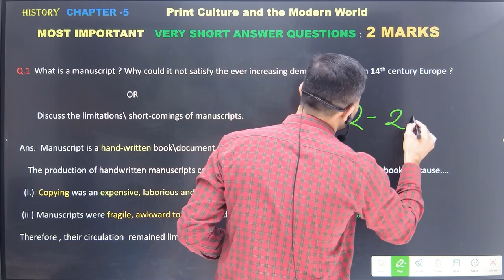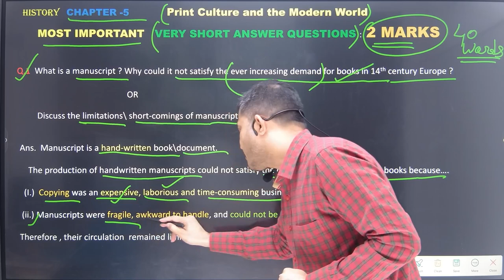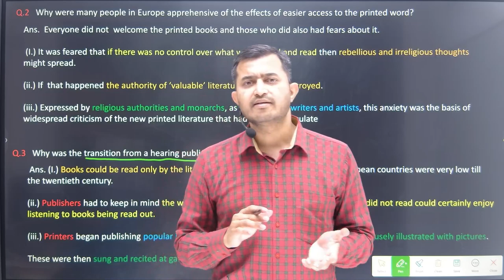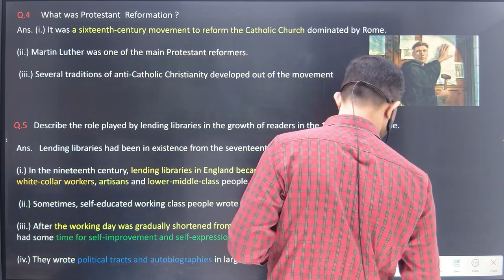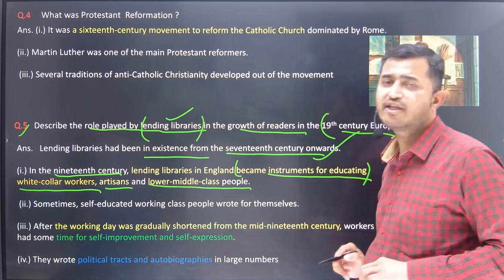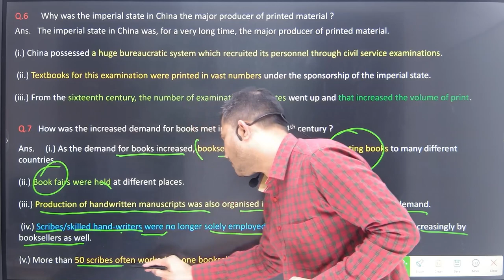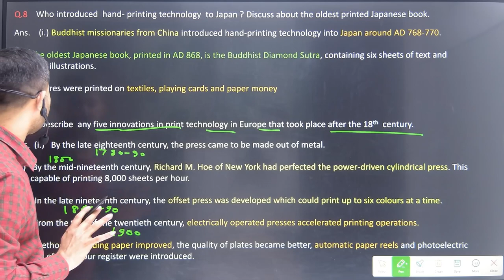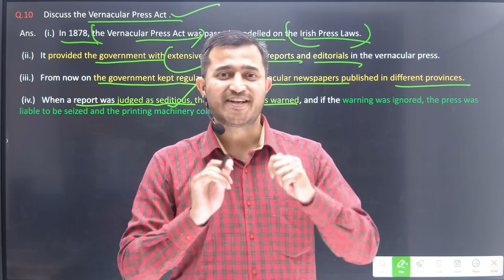Most Important Questions & Answers of Class 10 History Chapter 5 | Print culture & the modern world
print culture and the modern world class 10 important questions  //  frequently asked questions of print culture and the modern world  //  most important questions and answers of history class 10 chapter 5

I have explained very important questions and answers of class 10 history chapter 5 . 2 markers very frequently asked questions have been explained in an easy and interesting manner . Answers have been given point wise .

✅Class:-10
✅Subject:-  history
✅Chapter:-  print culture and the modern world
✅Topic:- most important questions and answers